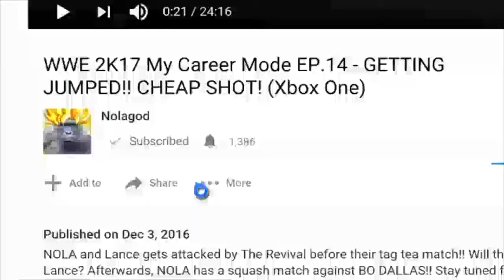YEAR ZERO AND DESPERATE ATTEMPTS!! - EP.43 - GTA SAN ANDREAS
Here we go guys!!! CJ gets his hands on the jetpack again to retrieve the GREEN GOO from a moving train!! Lastly, I repeatedly get my ass handed in the last mission. The mission was not hard at all lol, but I had the worst luck in it!!